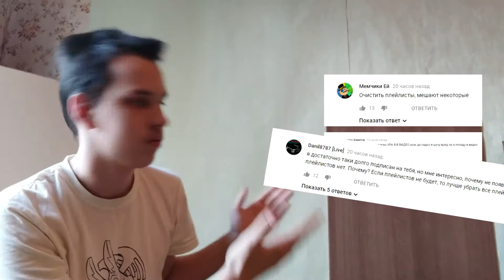Novasov: УДАЛЯЮ ПЛЕЙЛИСТЫ С КАНАЛА 10.09.2018